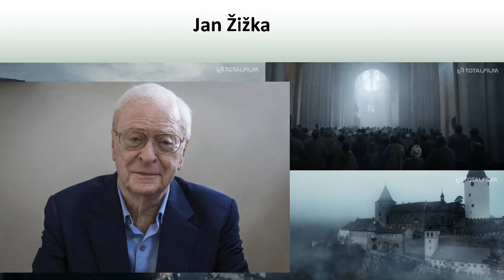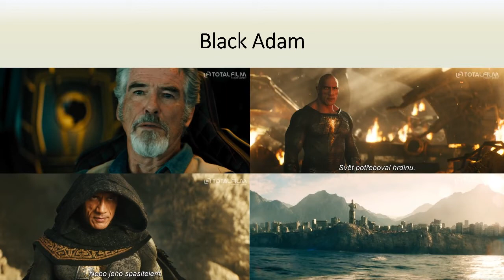Rozbor trailerů | Jan Žižka, John Wick 4, Black Adam, Shazam 2